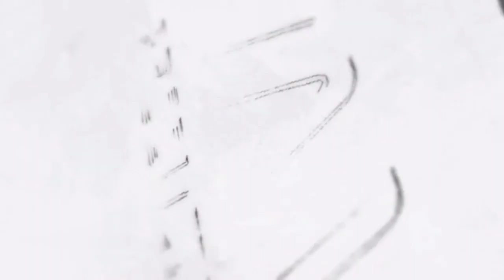GARIS MERAH - IMEL AMELIA